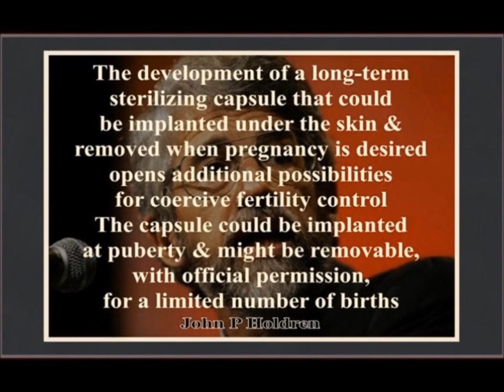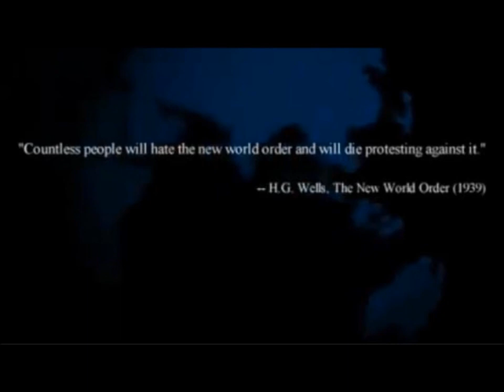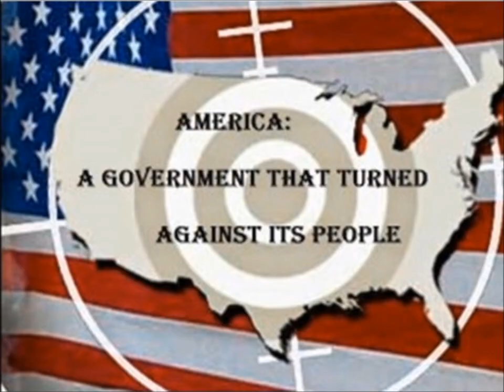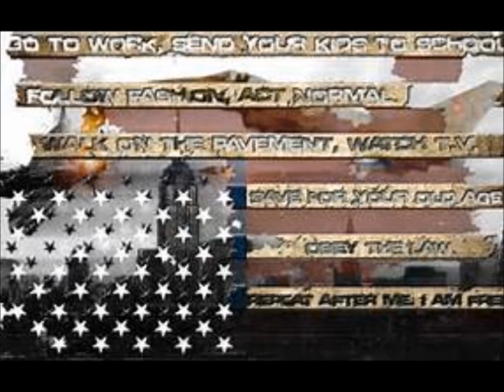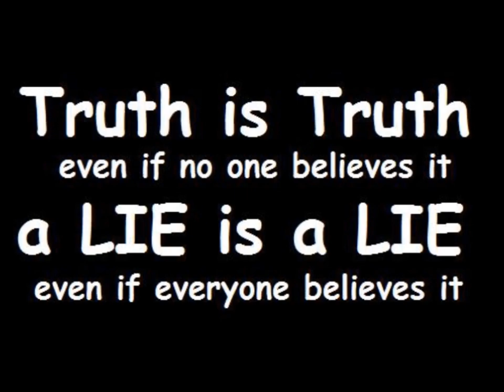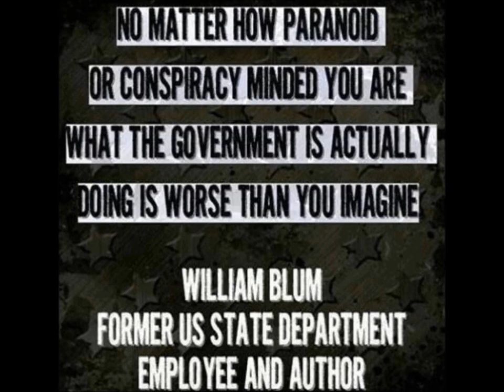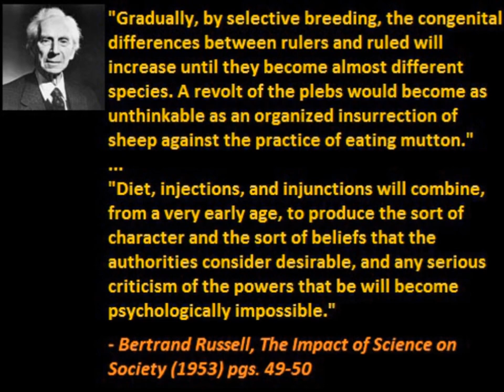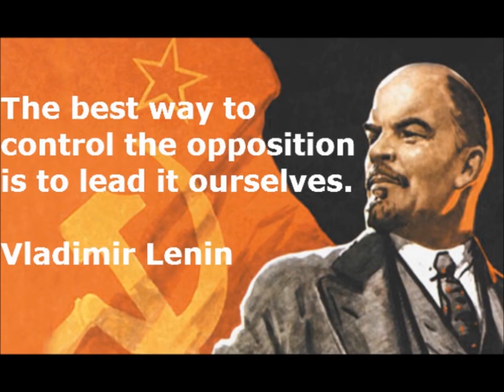End Times Matrix Kris Deleon and Tim Clark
Kris and Tim join Kathy and I for roundtable discussion on the matrix of illusion. And how our indoctrination controls our realities as well as what we place our focus time energy and dreams.